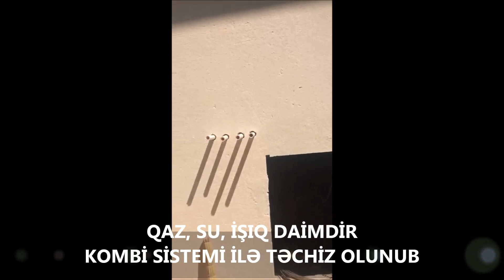Təcili - Masazırda Kupçalı həyət evi satışda - əlaqə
Təcili - Masazırda Kupçalı həyət evi satışda